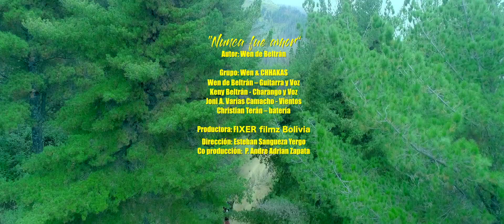Wen & Chhakas - Nunca Fue Amor (Tinku)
Wen & Chhakas
Tema : Nunca Fue Amor
Autor: Wen de Beltrán
Tinkus: Alma Boliviana
Dirección: Esteban Sangueza Yergo
Asistente de Fotografía: Paola Andrea Adrian Zapata